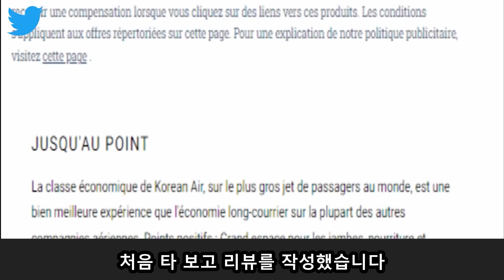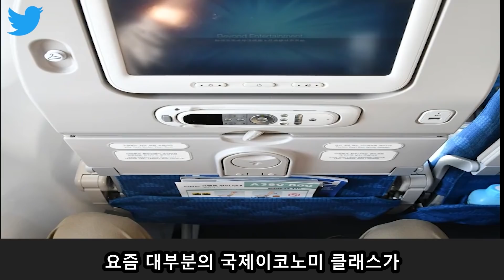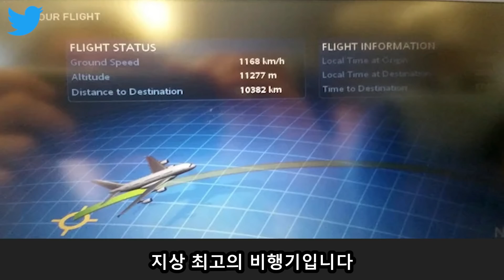(해외반응) 유명 비행리뷰어가 한국 비행기를 탔다가 감탄한 이유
안녕하세요